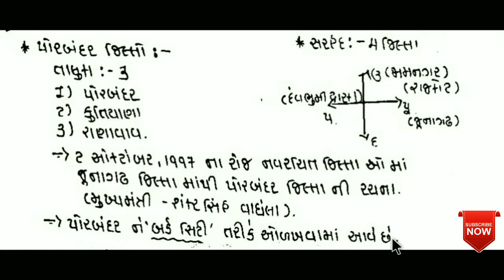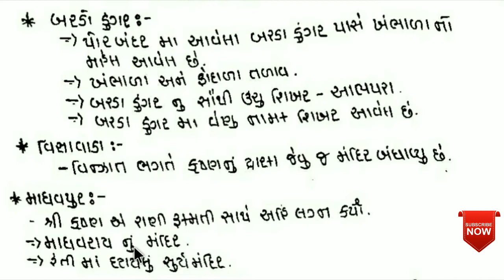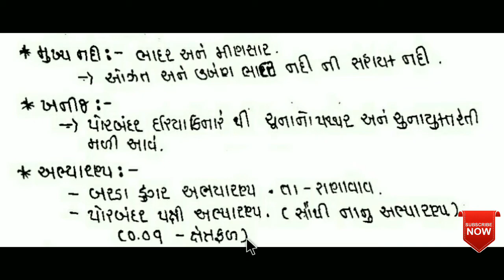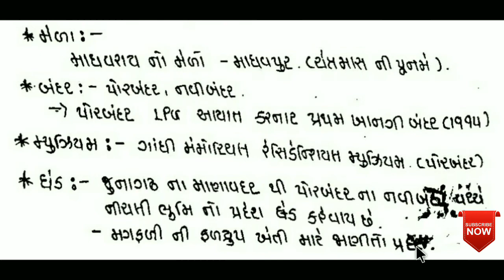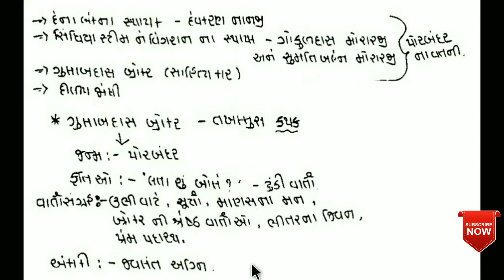Porbandar district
important point about porbandar
natural, beautiful and spiritual district
useful information for gk
and comparative exam

keep watching
keep learning